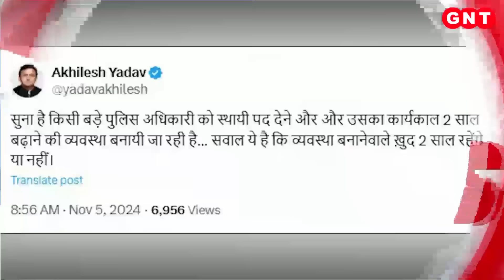TOP News: आज America में 47वें राष्ट्रपति के चुनाव के लिए होगा मतदान, देखें अभी तक की बड़ी खबरें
TOP News: अमेरिका में नया राष्ट्रपति जनवरी 2025 में पद की शपथ लेगा. दोनों पार्टियों का फोकस 'स्विंग स्टेट्स' पर है. अमेरिकी समयानुसार सुबह 7 बजे से मतदान शुरू हो जाएगा... जबकि ये भारतीय समायनुसार शाम साढ़े चार बजे होगा.